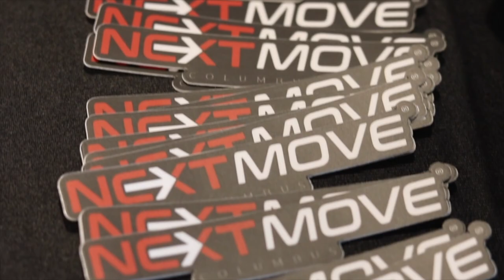NextMove Columbus at Top Golf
Join the NextMove Columbus team as they play some Top Golf with six Ohio State Buckeyes!

Next Move Columbus is Central Ohio’s premier real estate professionals for residential, commercial and investment properties.